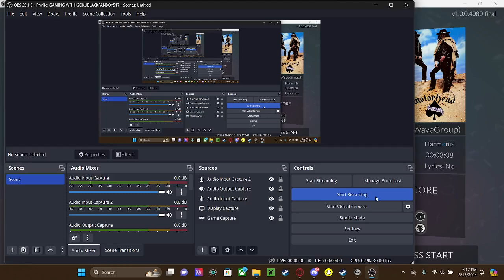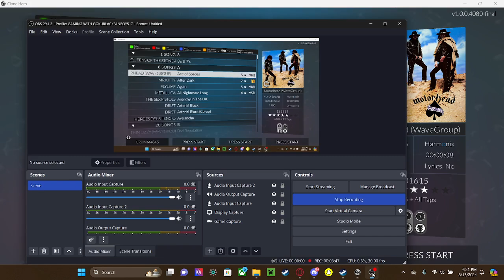ACE OF SPADES. CLONE HERO. EXPERT. GUITAR HERO AND GH2 DLC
THIS SONG WAS ALSO ON GUITAR HERO METALLICA AND ROCK BAND 2